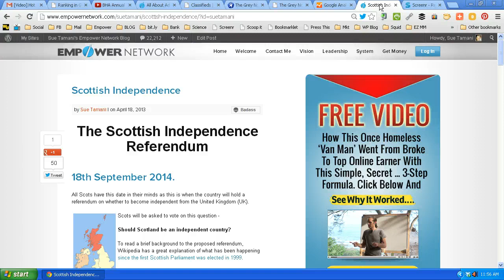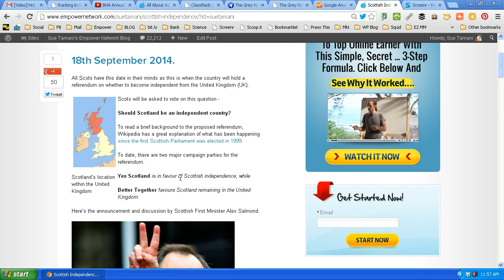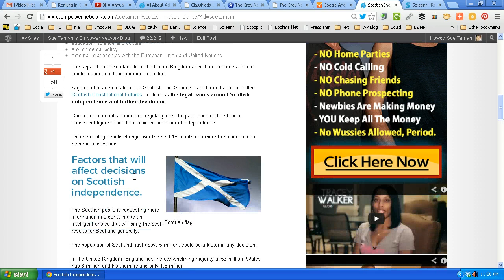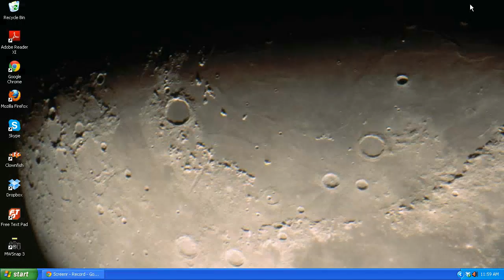Scottish Independence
Scottish Independence - how will you vote on September 18, 2014?